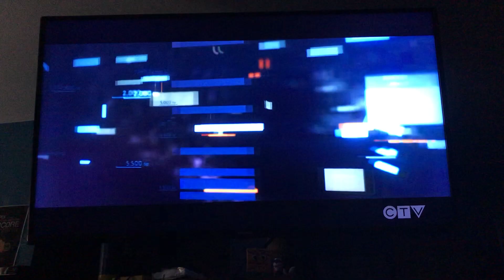Rampage - CTV OD Intro